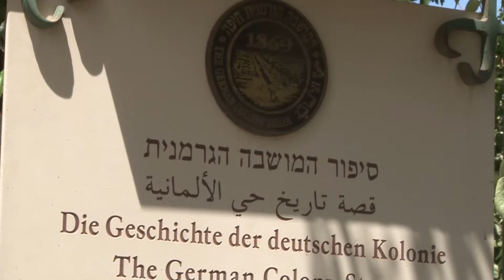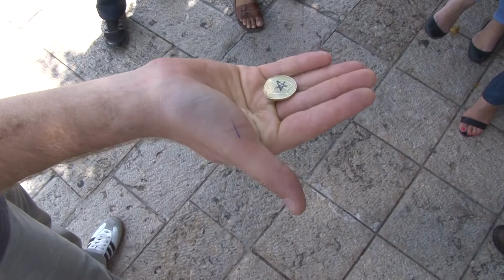חיפה חיפה - סיור הקסמים במושבה הגרמנית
העמותה לתיירות חיפה, יוצאת לקראת החגים עם סיור חדש וראשון מסוגו בישראל, סיור קסמים. הסיור החדש "קסמים במושבה", בהובלתו של יוני אלאדיני, הקוסם והאומן האל חושי המכונה "אלאדיני הגדול", יעביר את המשתתפים חוויה יוצאת דופן במושבה הגרמנית בחיפה. סיורי קסמים הם הטרנד העולמי החדש בסיורי ערים וכבר כבשו את ניו יורק, מילאנו ודיסלדורף.

הרעיון העומד מאחורי סיורים אלה הוא להפתיע את המשתתפים, ליצור חוויה יוצאת דופן, תוך כדי סיפור ההיסטוריה המקומית.

הסיור "קסמים במושבה", יעבור בנקודות מפתח בהיסטוריה החיפאית, ויספר את הסיפור הטמפלרי דרך הקטע האנושי של בעלי המקצוע באותם זמנים. בכל נקודה יעביר הקוסם קטע ייחודי המשלב קוסמות בשילוב חוויה אלחושית הקשור לנושא של בעלי המקצוע במושבה. הסיור יחל בבית הטייחים (בניין העמותה לתיירות חיפה), וירד בשדרות בן גוריון למקום שבו בנו את העגלות וגלגלי הענק לסוסים ועגלות מהודרות, דרך מלון "אפינגר", היום מלון הבוטיק "קולוני", בית הרוחות של סר אליפנט, מפעל הסבונים שהיה באזור, בית המחלבה, הבנק של היישוב הטמפלרי, דרך בית העם של הטמפלרים ובנין הדואר של הקהילה, בוסתן הפירות /של ילדי השכונה, עד ההגעה לרחוב הגפן שהיה רחוב היין של הטמפלרים.

בכל אחת מהתחנות שבהן עובר הסיור, מעביר "אלדיני הגדול" קטעי קוסמות ואשליות אלחושיות יוצאות דופן, שישאירו את המשתתפים פעורי פה.
הסיור מתאים לכל המשפחה ומומלץ מאוד לכל הגילאים.

עלות הסיור  : 50 ש"ח
משך הסיור : כשעה וחצי
ימים:  יום ג'.12 02.10 , יום א' 07.10.12
שעת יציאה: בשעה 10:30 , יציאה ממשרדי העמותה לתיירות בכתובת : שד' בן גוריון 26, חיפה